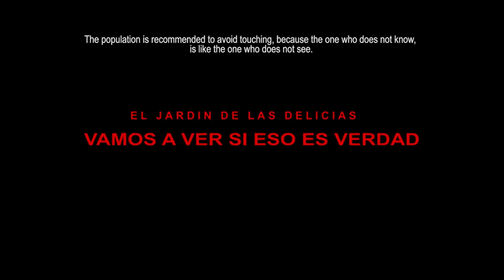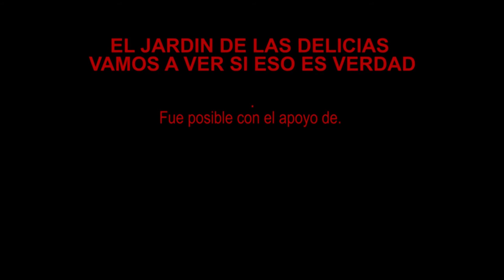Nelson Gonzalez 12 Bienal de la Habana ENGLISH SUBTITLES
The Project “El jardín de las delicias; Vamos a ver si eso es verdad” is the result of several weeks in the process of direct work with actors, dancers, a linguistic specialist, technicians and most of all the human contact with the Havana society, in which this creative exercise is planted, concentrating the popular knowledge through the Cuban sayings and refrains.

Participation of.
Cuban actors such as: Ury Rodríguez, Jorge Luis Aguilar, Aimeé Despaigne Balbon, David Hernández Izaguirre and Claudia Monteagudo. Cuban singers; Adis Herrera (Lyrical), Addis Moreno (flamenco), Yimi Konclaze (Rap). Cuban Dancers; Dianelis Herrara Molina, Diana Cano Rodríguez, Liliet Orozco Cabrera, Idiam Rodríguez Martínez, Alejandro Miñozo Jiménez with the special participation of Gloria Brice, Aruba and Carmen Irene Díaz, Cuba –Canada.

Technical team consisting of; Rogelio Bryce. Chief Technician light and sound, Rocio Aballi Hernandez and Frank Fernandez, Direction of Photography, Alesandro Milo Otero. Makeup, Sarima Pérez Proveyer. Video Edition, Soraida Ramírez. Confecion of Costumes, Francisco Gil García. Escenographic Construction, Juniel Mentado,
3D Animation, Company of illumination and sound PMR (Pablo Milanés Records) Franco Noda García. Assistant of choreography.

The general production of the performance ”Vamos a ver si eso es verdad” has been made possible with the financial support of; Mondriaan Fonds Netherlands, Prins Bernhard Cultuur Fonds Caribbean, Ministry of Culture Aruba and UNOCA Aruba y the active collaboration of Alma Blou Gallery, Lusette Verboom, Roly Sint Jago.